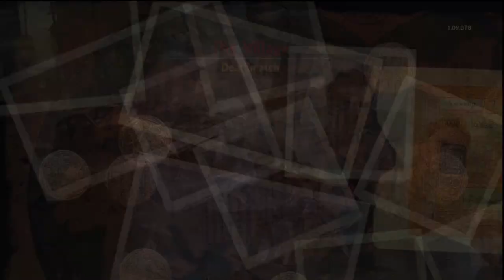Uncharted 2: Deathmatch On The Village [TROLLOLOL'D]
lol I swear, sometimes I'm just not right in the head. I've been told that I may be bi-polar or have split personalities. And you wanna know what I have to say to that:. I can dig it! lol

On another note: You guys wanna know what I'm hearing come from people's mouths as of late? "Whaaaaaa! ZAPPA doesn't like the Gears 3 BETA! He's a fanboy and a salty bitch! He must be a PS3 fanboy! Whaaaaa!"

Why do you even care what my opinion is of a BETA? The only reason why you care is because you're a 360 fanboy who can't take someone's negative opinion about one of Microsoft's "big" exclusive titles. That's why you get butt-hurt. But what other reaction would you expect from a 30 year old man-child who has a gaming "Team" that doesn't go to events, tournaments, or even do GameBattles? You're more than 10 years past your prime there buddy. Nobody wants to see some old man on the MLG main stage screaming "My side my side my side!" lol

But I digress from my point. I'm sick of the catty BS that fanboys like ALM1GHTY and other dweebs express. For obvious reasons it can't be settled physically. So if you have a problem with ZAPP, either holler at me directly or see me in a video game. But then again, you'd have to actually buy a new video game seeing as how you only play Magic the Gathering, Halo Reach, and the Nintendo Wii LOCALLY! God damn, I feel sorry for your subs.

*I'm always rocking the PS360. If you don't like it, kick rocks clowns!*

!xKZx!